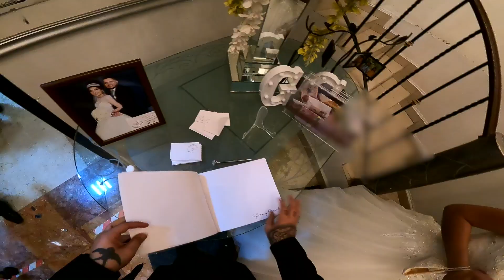La boda de mi hermana 🤩❤️